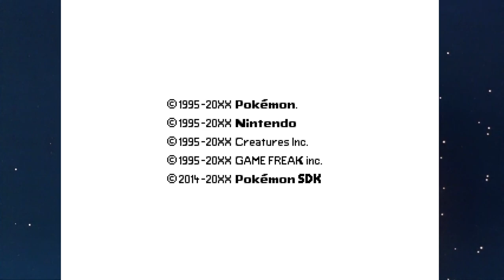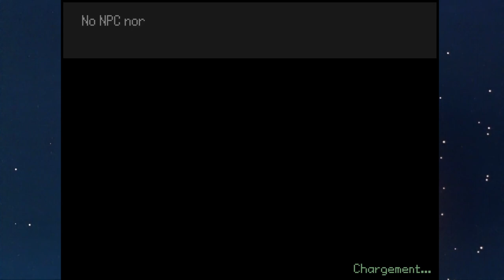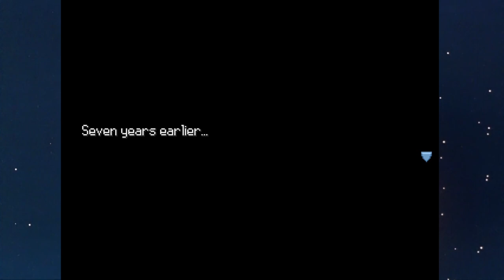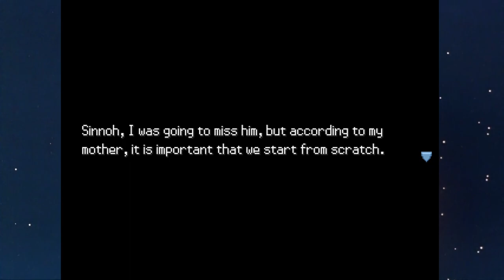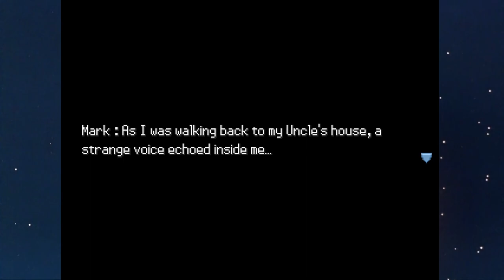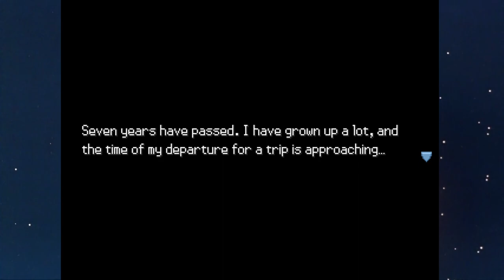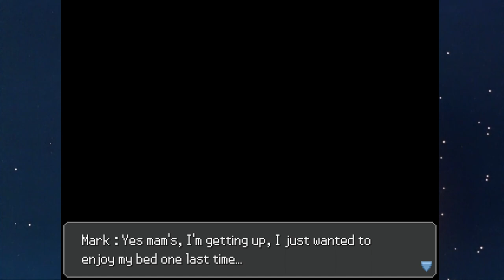Pokemon Edelweiss Chronicles Let's Play | Part 1